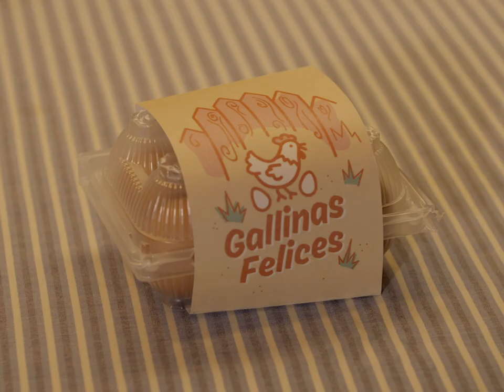Minut feliç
Quan falta una setmana pel seu casament, la Marga deixa el Santi. Vol ser feliç, i està disposada a fer qualsevol cosa per tal d'aconseguir-ho.

EQUIP TÈCNIC:

IDEA ORIGINAL I PRODUCCIÓ EXECUTIVA
Xavier Docampo
Martina Tresserra

ARGUMENT I GUIÓ
Alberto Ramos

DIRECCIÓ
Pepa Fluvià

Carmen Aumedes Mier

DIRECCIÓ DE PRODUCCIÓ
Helena Fernández García-Ruz

CAP DE PRODUCCIÓ
Olga Doganoc

AJUDANT DE PRODUCCIÓ
Núria Folch

DOP
Kiku Piñol
Albert Eritja

GAFFER
Alan Douglas

MUNTATGE
Íñigo San Juan

DIRECTORA D’ART
Venus Alaminos
Laura Herrera

SO DIRECTE
Jaime Bermúdez

MICROFONISTA
Adrián González

POSTPRODUCCIÓ DE SO
Guillem Carvajal

COLORISTA
Guillaume Faure

VESTUARI
Macarena López

MAQUILLATGE
Mercè García
Arantxa Estella

SCRIPT
Helena Lobato

MÚSICA ORIGINAL
Guillem Roma
Martina Tresserra

DISSENY GRÀFIC
Òscar Medina

ANIMACIÓ
Tomás Picasso

COMUNICACIÓ, WEB I XARXES
Xavier Docampo

FOTOGRAFIA FIXA
Sílvia Poch

FOTOGRAFIA INSTAGRAM
Miquel Monfort

EQUIP ARTÍSTIC:

REPARTIMENT COMPLET
Martina Tresserra
Edu Buch
Laura Aubert
Carles Gilabert
Nausicaa Bonnín
Ramon Pujol
Pau Vinyals
Aida Oset
Javier Beltrán
Estel Solé
Maria Ribera
Carmela Poch

El Xitxarel·lo
La incorrecta
Munich
Joid'art
Sandwichez
Aclam
Condoms & Co

AGRAÏMENTS
Biblioteca El Carmel - Juan Marsé
Parking Art Barcelona
Digital1425